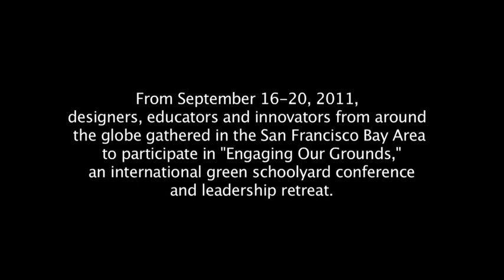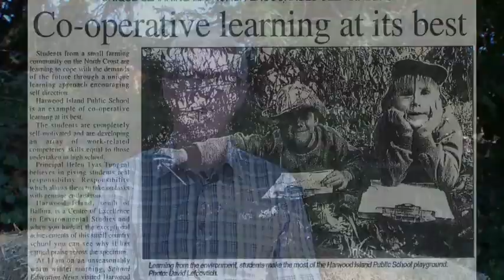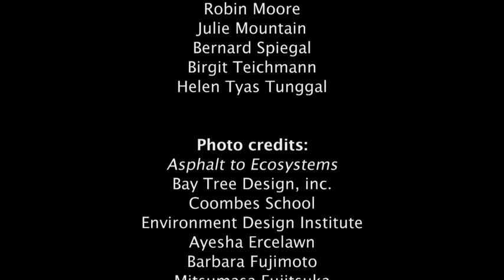Voices from the International School Grounds Movement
The International School Grounds Alliance (ISGA) is a network of organizations and individuals working to improve school grounds around the world. The ISGA formed as a result of the International Green Schoolyards Conference held in California in September 2011. This video records some of the perspectives presented at the conference by leaders in the school ground field from seven countries including: Australia, Canada, England, Germany, Japan, Sweden, and the United States.